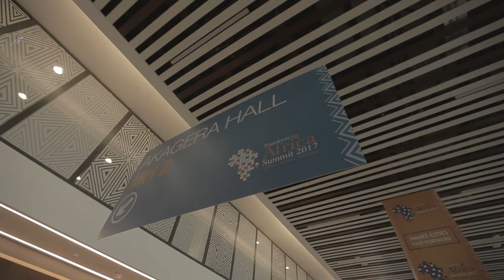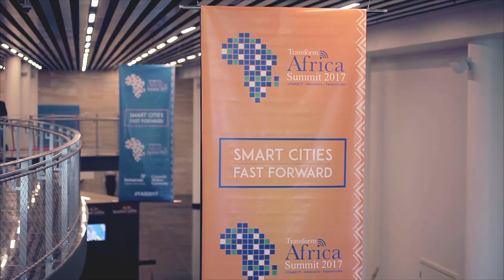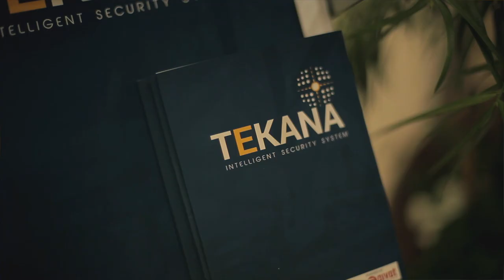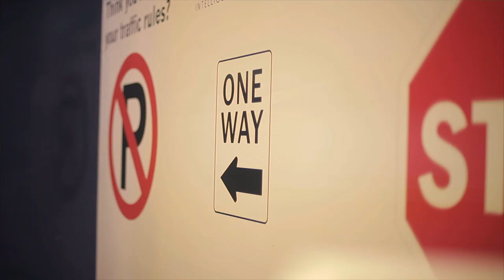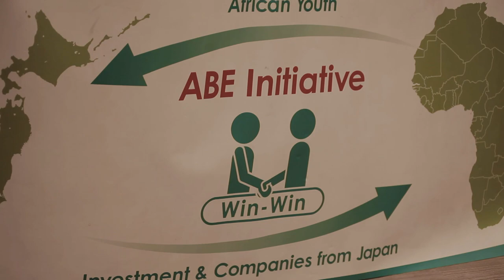TRANSFORM AFRICA SUMMIT 2017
Filmed by BOB CHRIS RAHEEM